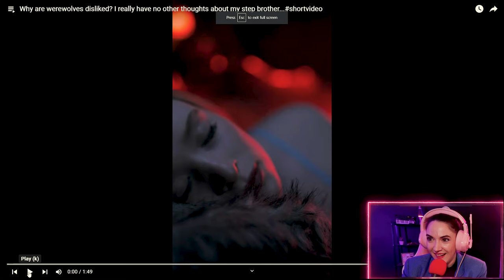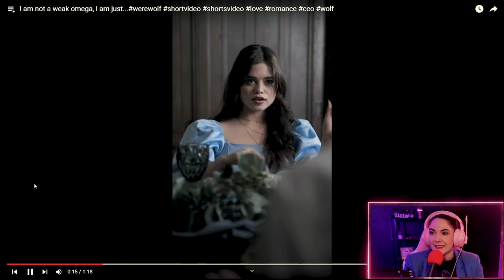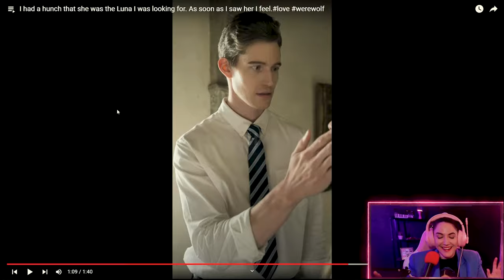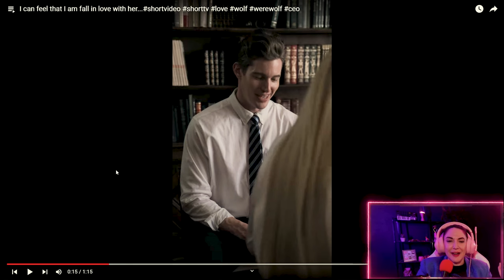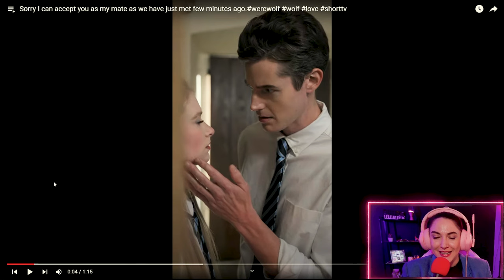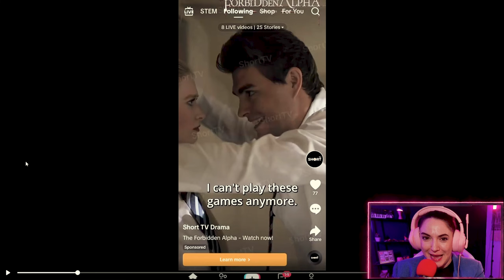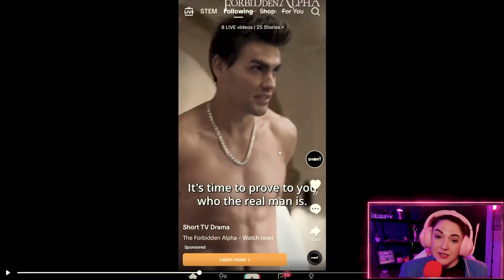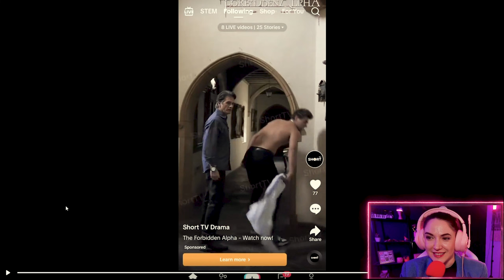This CRINGE werewolf romance made my soul leave my body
Diving into the WILD world of The Forbidden Alpha, a web series from the Short TV app.

We've got werewolves, we've got fated mates, we've got alphas and omegas. It's ALL the tropes you could ever want packed into 10 one-minute long episodes!

(Fun fact that I found out after editing, this is based on an actual book! SERIES! Should I read it??)